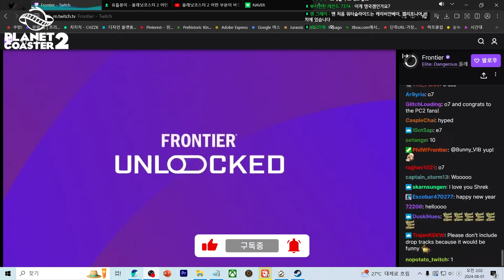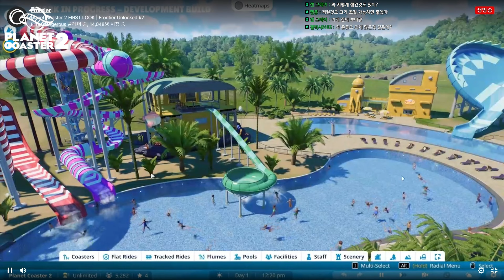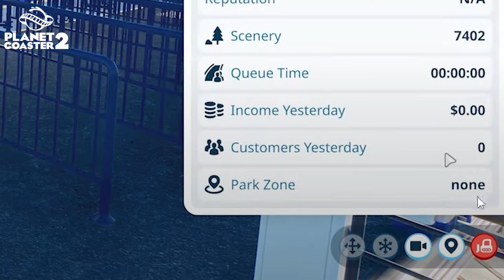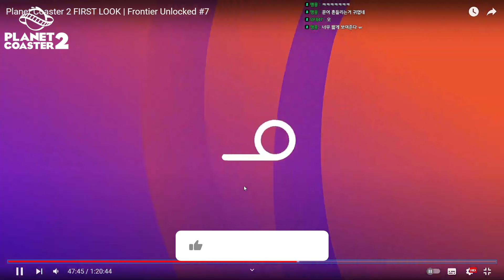플래닛코스터 2 진짜 많은게 변화됐다 (방송 편집본)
전작에서 불편했고, 개선 됐으면
했던 기능들이 추가되어서 훨씬 더
편리하게 즐길 수 있게 되었으며,
꾸미기 자유도 또한 더 극대화 되어서
시간 가는 줄 모르고 즐길 수 있을 것 같네요

■ 몽이 치지직 채널 (유튭몽이)